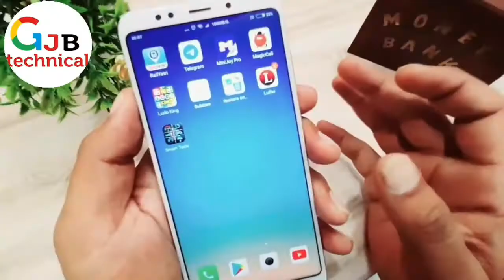5G UpCominng Top Best phones in November 2020 Price & Launch Date in India | Under 10000,15000,20000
Realme X7,
Vivo V20 Pro,
Motorola One 2020,

upcoming 5g phones
5g phones list
realme 5g mobile
redmi 5g mobile price
5g mobile in india launch date
5g mobile phones
5g mobile samsung
upcoming 5g phones in india
5g phones list
vivo 5g mobile
5g mobile in india launch date
realme 5g mobile
5g mobile phones
5g mobile mi

2 मिनट में वाहन के मालिक का पता लगाये  | How To Get Vehicle Owner Details | info |registration India

                                              THANKS